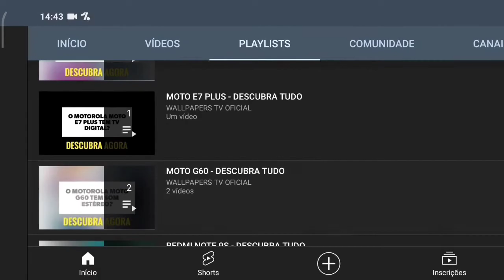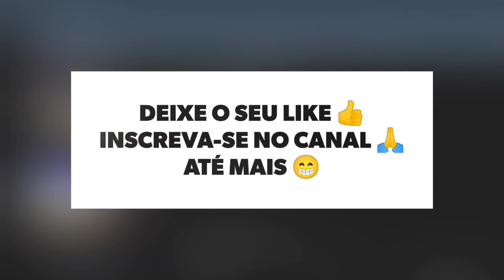🔴 O NOKIA C30 TEM MODO DESKTOP?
No vídeo de hoje respondo se o Nokia C30 tem suporte para a tecnologia do modo desktop, e a resposta é não. O Nokia C30 não tem suporte para a tecnologia do modo desktop, assim não tem o modo computador, infelizmente.